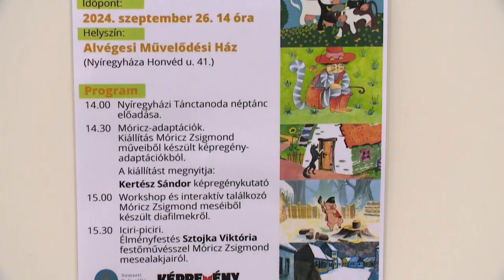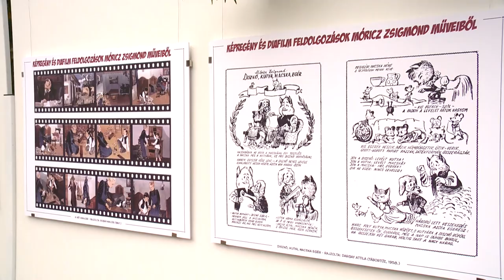Móricz-adaptációk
Crossover Művészeti Találkozót rendeztek a Móricz Zsigmond műveiből ismert karakterek főszereplésével Nyíregyházán az Alvégesi Művelődési Házban. Képregény, rajzfilm, diafilm – mind-mind készült már a múltban életre keltve az író által megalkotott történetek szereplőit, mesehőseit. A programon megjelent gyermekek hagyományos és modern alkotási módokat is alkalmaztak saját rajzaik, festményeik elkészítéséhez.